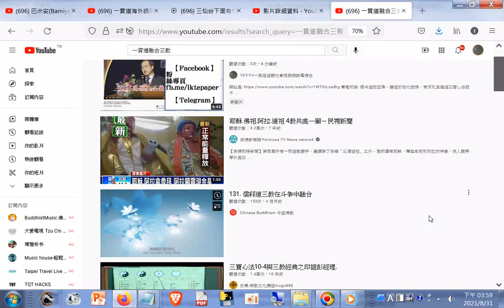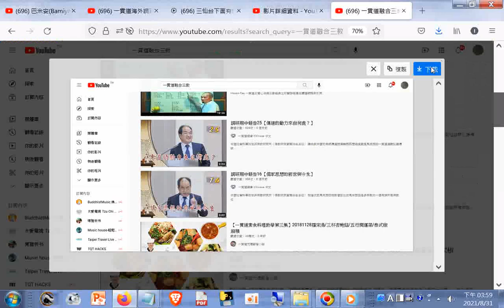一貫道融合三教+【一貫道素食料理教學第一集】20171113 涼拌豆干絲麻婆豆腐沙茶素羊肉白菜香菇湯+【一貫道素食料理教學第三集】20181128羅宋湯三杯杏鮑菇五行開運菜泰式椒麻積...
筆者附錄: 現今道劫並降，揚道於世化劫殃，有求孔孟聖道三寶心法就不枉費今生來世間。世間財世間用--生不帶來，死不帶去，或是給以後不相識的人用，但是得三寶心法卻能帶著走，在世能逢凶化吉、躲劫避難、改變命運，壽終能超生了死，離苦得樂，智者切莫入寶山而空手回。